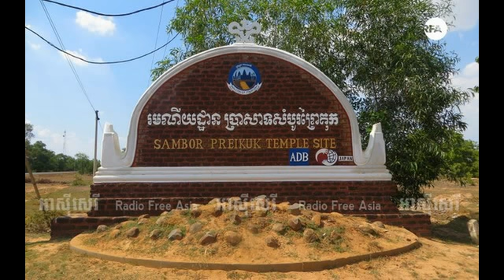RFA khmer News Today | Cambodia Hot News | Morning News | 18 July 2017 | Rachanamet